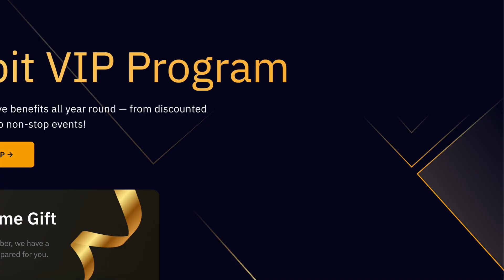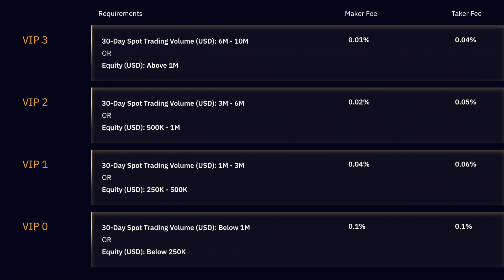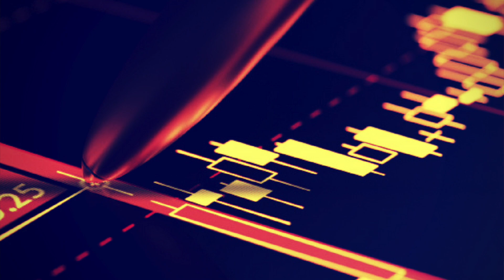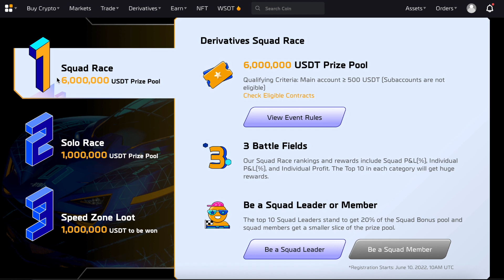Bybit VIP Program // Trade More, Gain More !